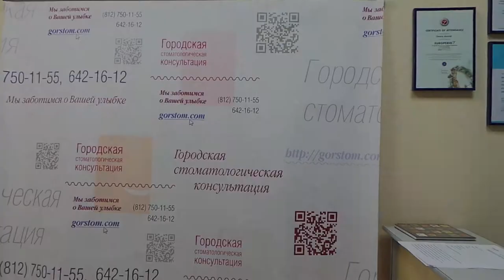Отзыв о семинаре 14-15 сентября 2013. Илья Владимирович Яковлев.